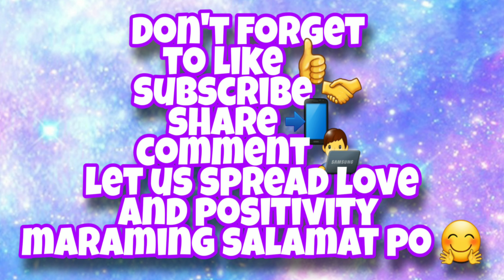NANG SNAB SI BAMBIE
inisnab ako ni Bambie kc pinagupitan ko po sya kya ayaw po nyang humarap sa kamera
Nawa po nagustuhan nyo po ito
Maraming salamat po
Let us spread love and positive vibes

🎶 ONCE AGAIN by BENJAMIN TISSOT